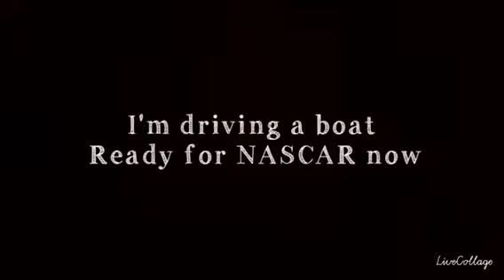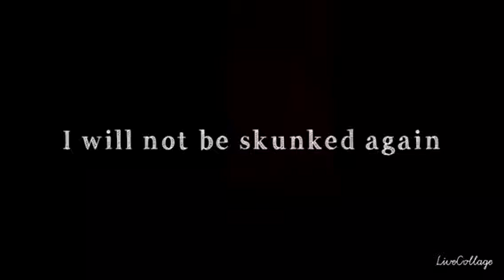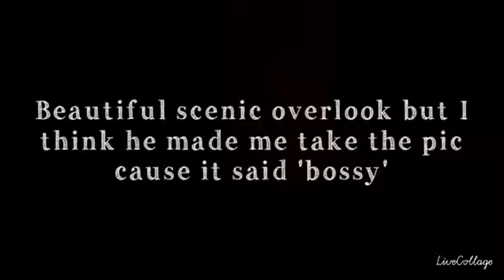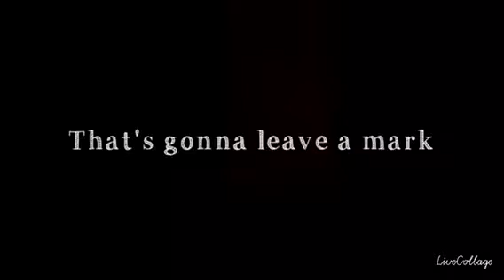Our summer 2017